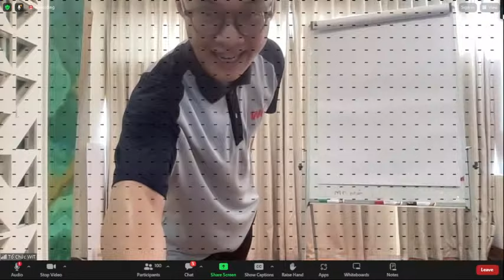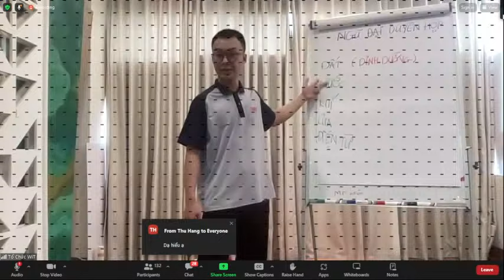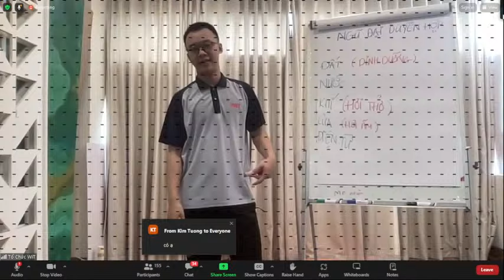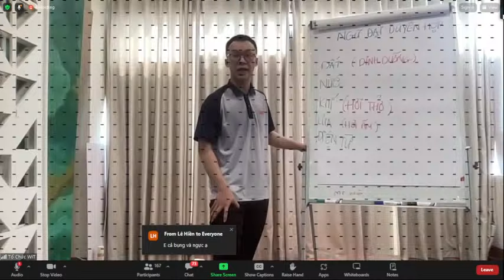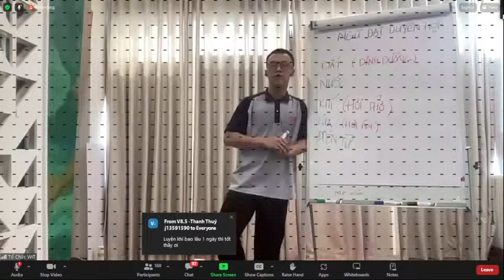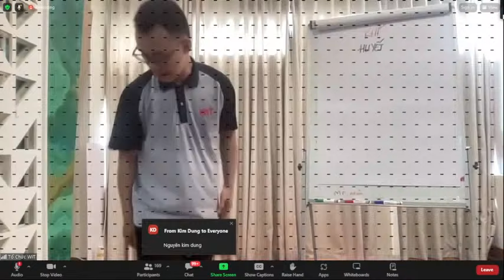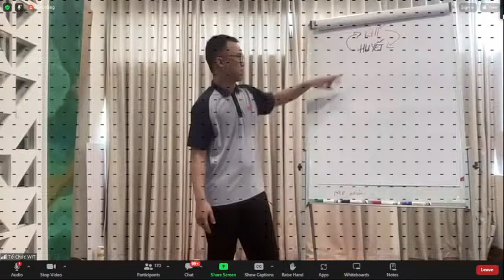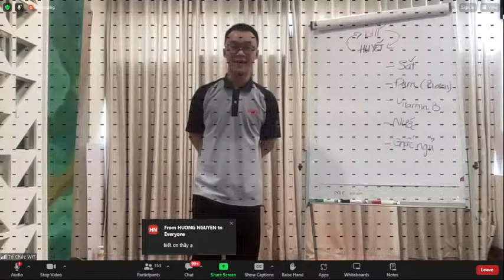Hành trình 21 Ngày Thay Gân Đổi Cốt - Ngày thứ 2 - Buổi trưa (11h45-13h)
🍀🍀 HÀNH TRÌNH 21 NGÀY THAY GÂN ĐỔI CỐT
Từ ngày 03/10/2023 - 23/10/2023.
🕰 Buổi Sáng: 5g15 đến 6g45
🕰 Buổi Trưa: 11g45 đến 13g00
🕰 Buổi Chiều: 18g00 đến 19g30